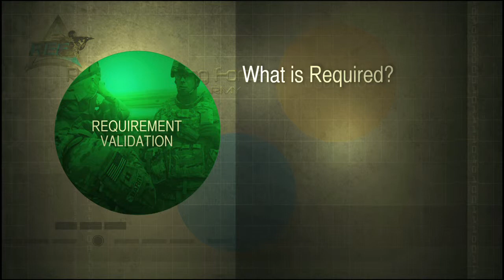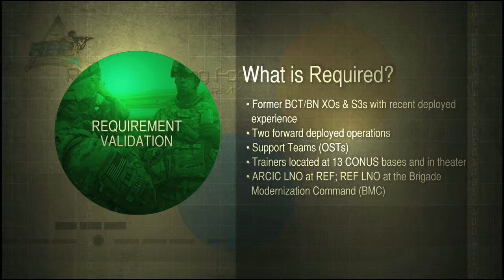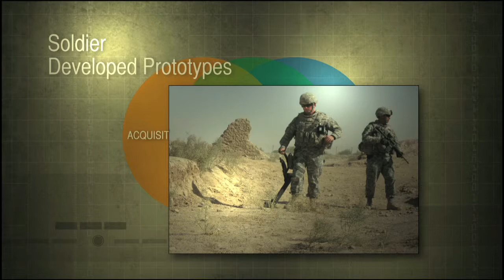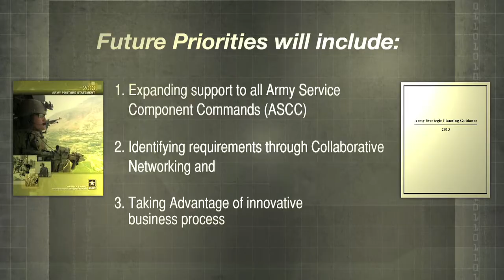REF101VIDEO VRS4 1 Vimeo setting copy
The "REF of Today and the Future" video as shown at the annual AUSA meeting in October 2013.